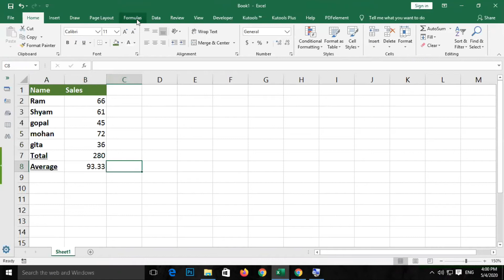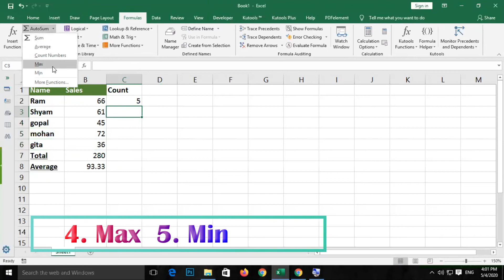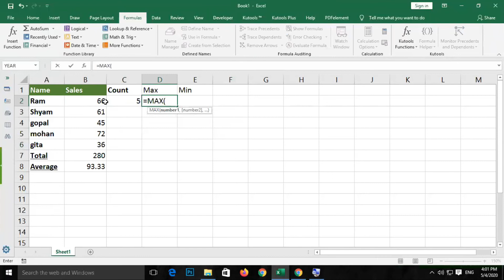Lesson_2 Excel Basic Formulas Tutorials | Average, Count Numbers, Max, & Min Formulas Tutorials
Today We Discussing Excel Basic Formulas
1. Sum
2. Average
3. Count Numbers
4. Max
5. Min